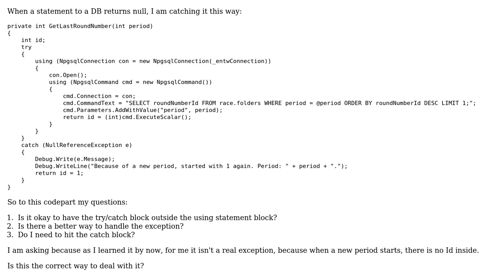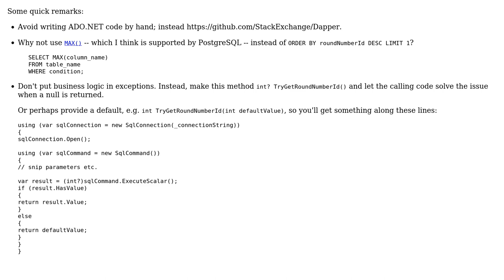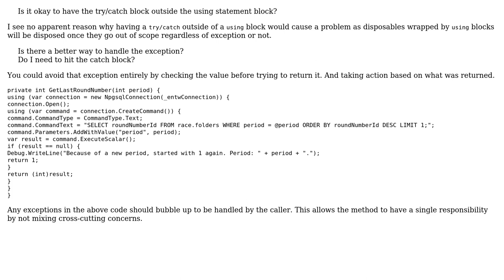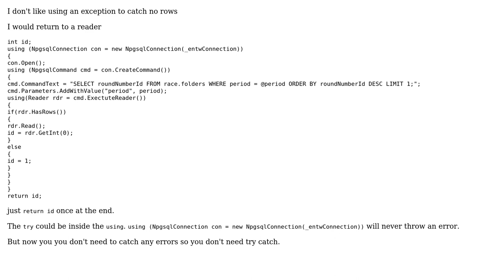Correct using of try/catch clause on database execution (4 Solutions!!)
Correct using of try/catch clause on database execution

With thanks & praise to God, and with thanks to the many people who have made this project possible! | Content (except music & images) licensed under CC BY-SA | Music | Images & others | With thanks to user t3chb0t user Spedo De La Rossa user paparazzo user Nkosi user BCdotWEB and the Stack Exchange Network Trademarks are property of their respective owners. You are responsible for your own actions.